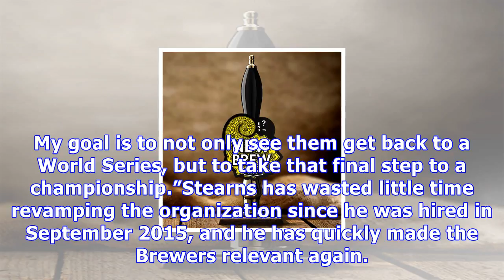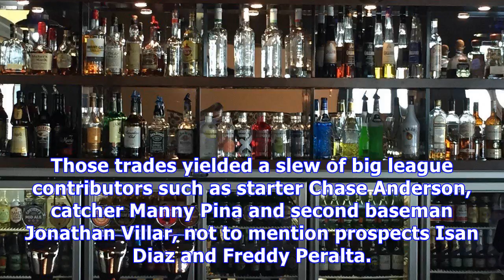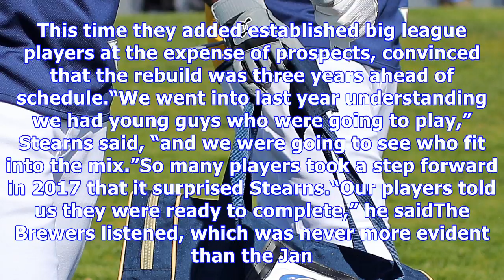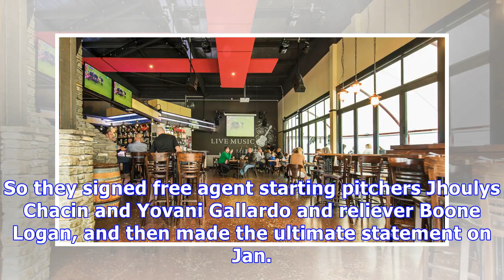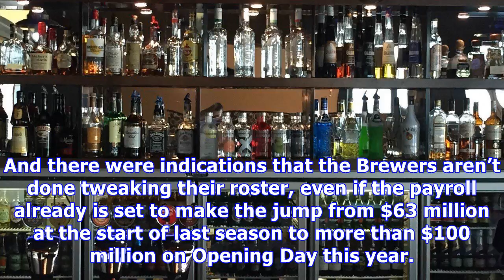New brew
The Brewers made their only World Series appearances in 1982.Two years and 121 days after the final out in Milwaukee’s Game 7 loss to the Cardinals, David Stearns was born on Feb. 18, 1985.And today, heading in his third full season as the general manager of the Brewers, the 33-year-old Stearns is the man charged with putting the pieces together to get the club back into the Fall Classic—and more.“I have seen some really good Brewers teams, especially in the last decade,” Stearns said, “but I ha...